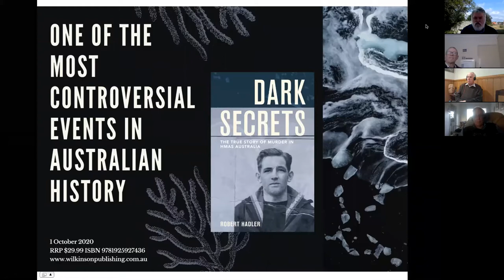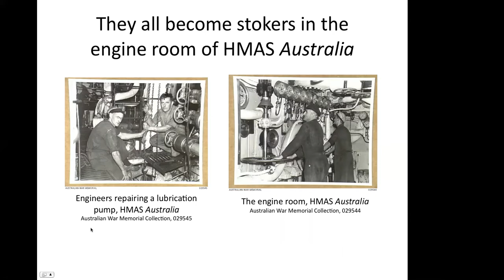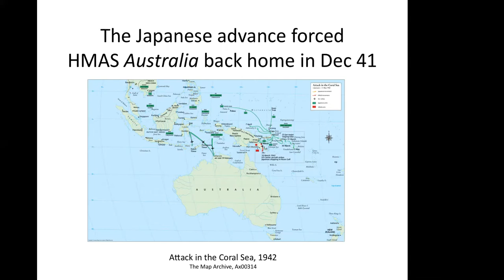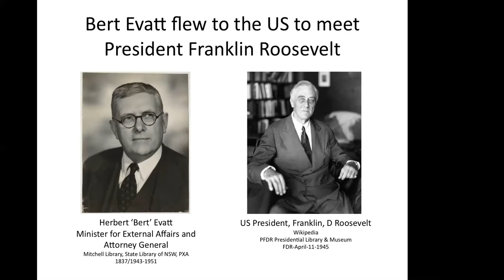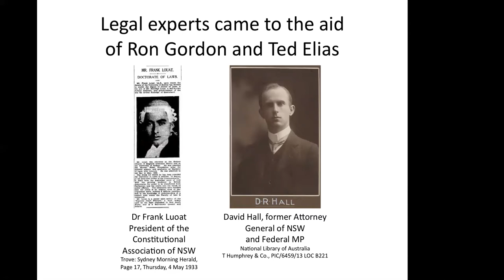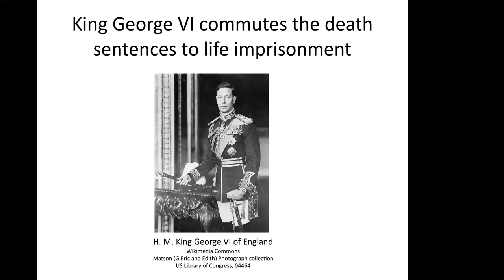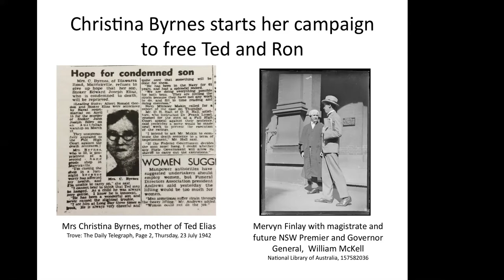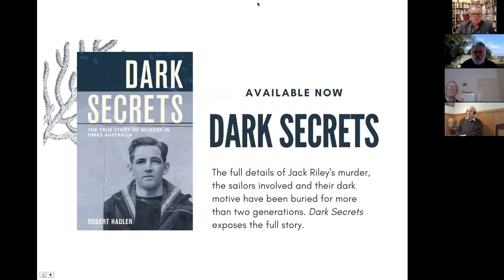‘DARK SECRETS The True Story of Murder in HMAS Australia’ with – Robert Hadler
A presentation by Robert Hadler for Military History & Heritage Victoria.